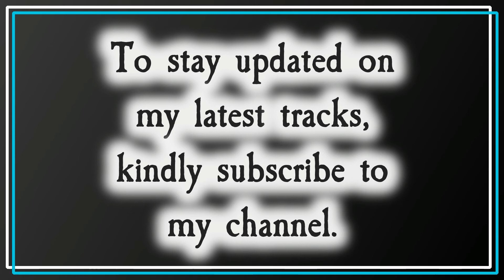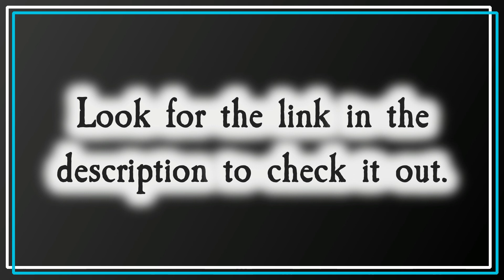David Bowie Rock - Backing Track - F# Mixolydian - 85 BPM